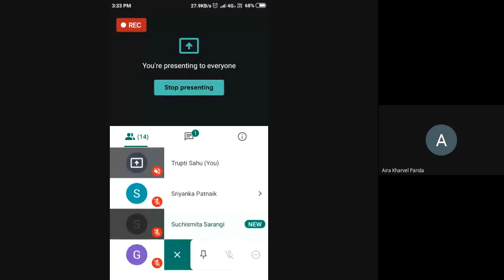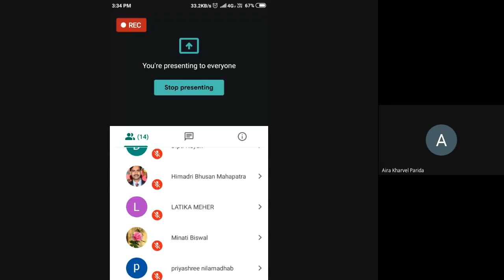Online Counselling on Management Information System (Information Technology for Business ,Block 4)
PROGRAMME: All Learners from 2nd Semester PGDIM/ADIM/DIM, 2nd Semester PGDMM/ADMM/DMM, 2nd Semester PGDRM/ADRM/DRM

RESOURCE PERSON: Mr Aira Kharvel Parida
(Lecturer, Department of IMScETC, BJB Autonomous College